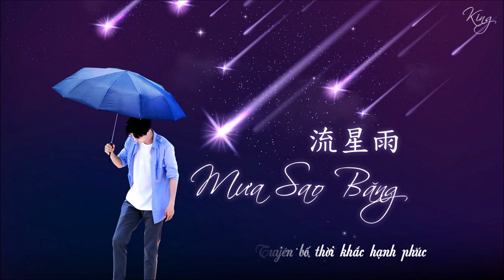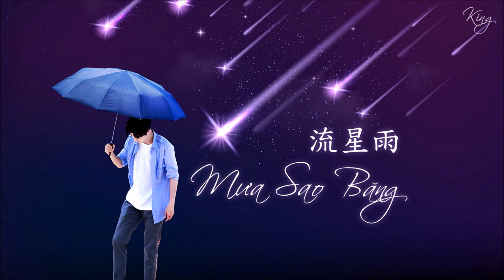[Vietsub] Mưa Sao Băng || Tiêu Chiến, Bạch Chú, Bành Sở Việt, Trần Trạch Hy, Hạ Chi Quang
Vtrans : Tía
Design by : CK